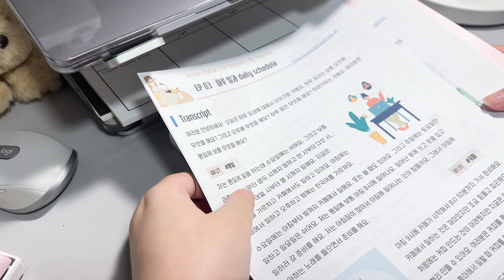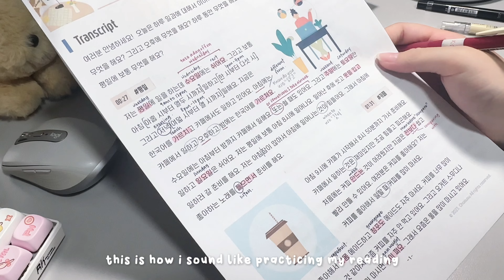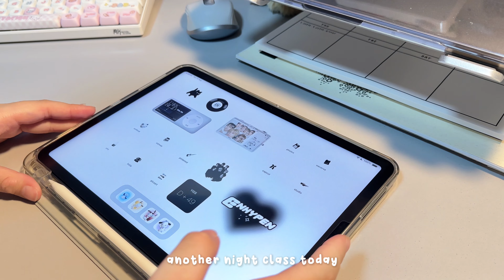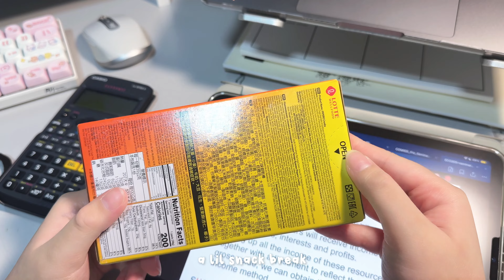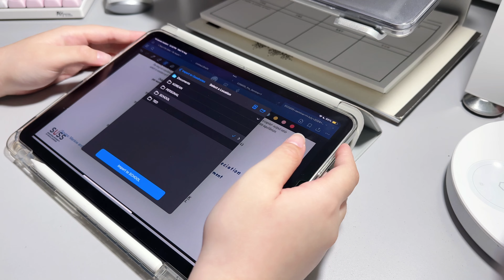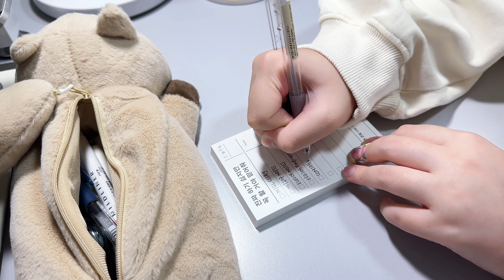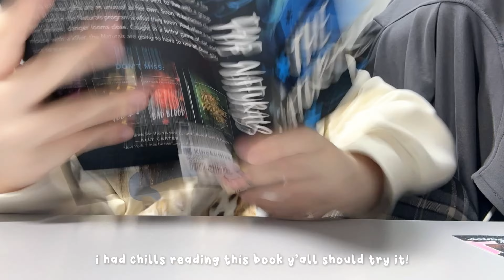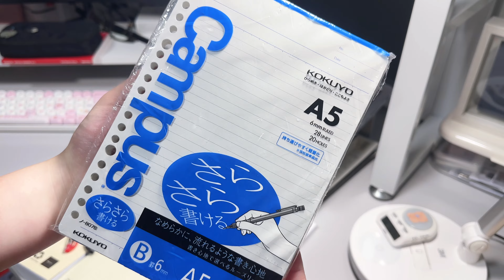uni study vlog ☁️ first week of uni, night classes, korean studying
as school starts, i am now a year 3 student 😢 i hope this video makes up for my absence 💗 enjoy the vid~

about me🌷
age: '03
where: sg
film with: iphone 14 pro
edit: capcut

YESSTYLE: use 'KKYENLOG99'